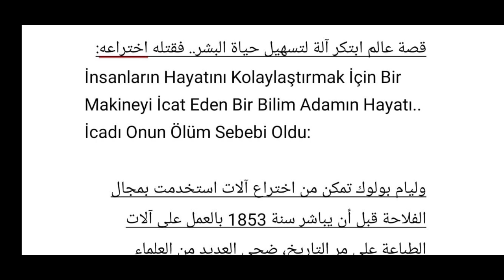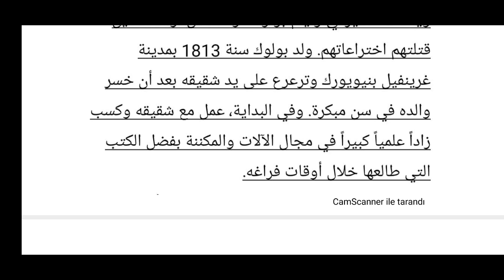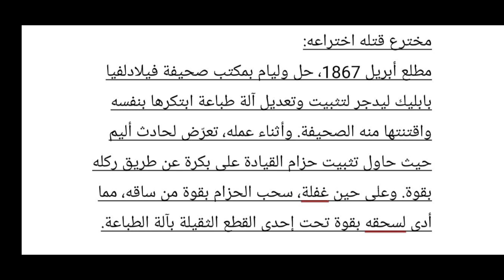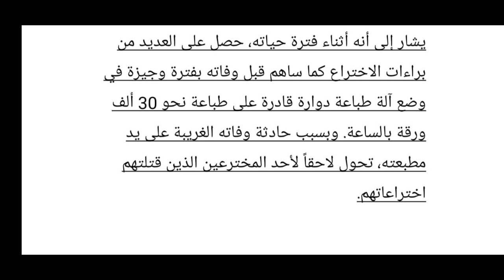İcadı Onun Ölüm Sebebi Oldu. قتله اختراعه